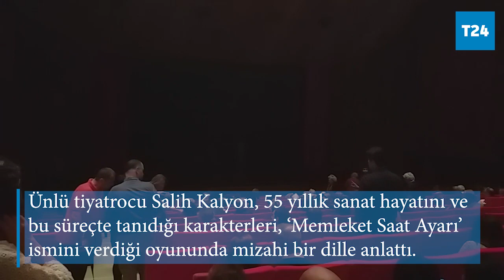Vartolu'dan Aliço'nun babasına: Artık sen de 'Çukur'a düştün